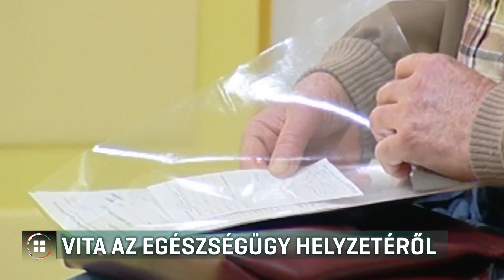Vita az egészségügy helyzetéről 20-08-02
Nem ért egyet Orbán Viktor és Matolcsy György. A miniszterelnök szerint a magyar egészségügy Európa egyik legjobbja. A Matolcsy György vezette jegybank szerint viszont Magyarország egészségügyi szempontból az utolsó helyen áll az Európai Unió tagállamai közül. Az MSZP szerint kivételesen Matolcsynak van igaza és Orbán Viktor egy másik világban él.